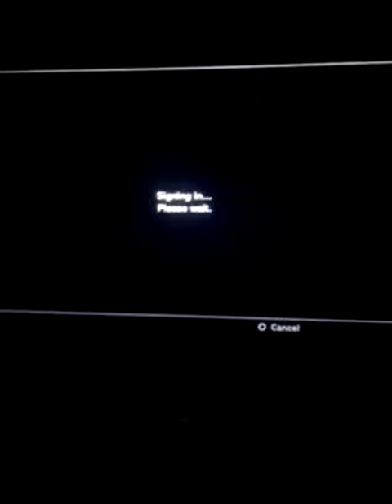I get ip flooded